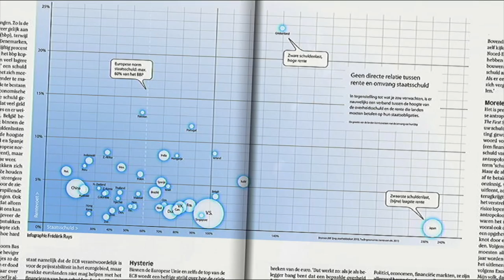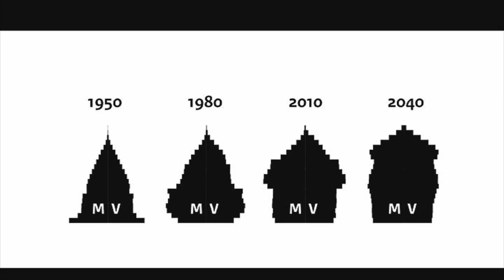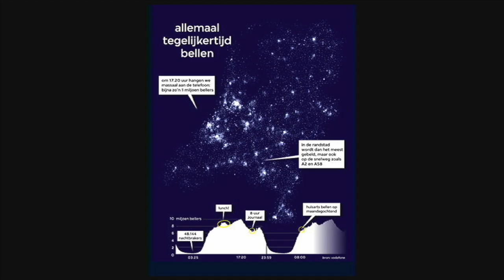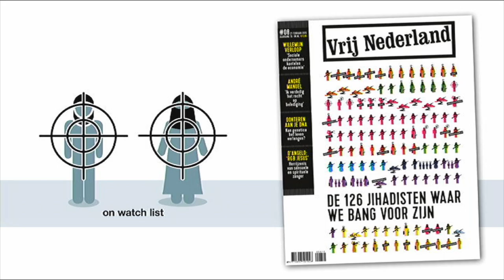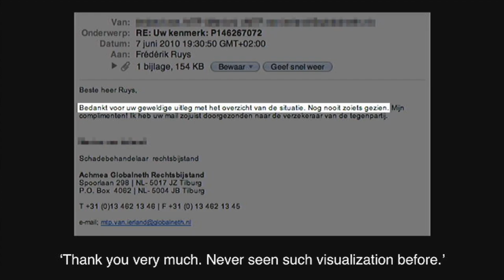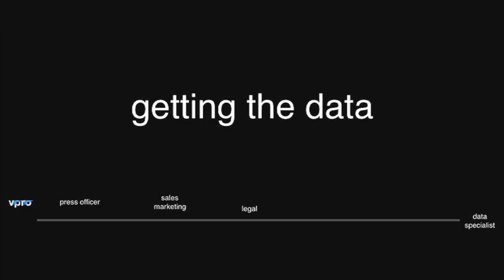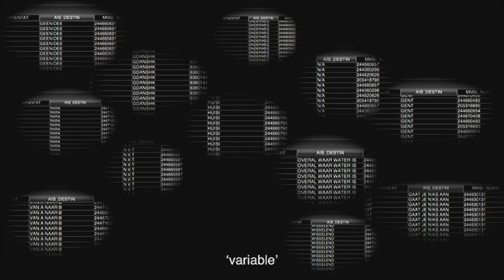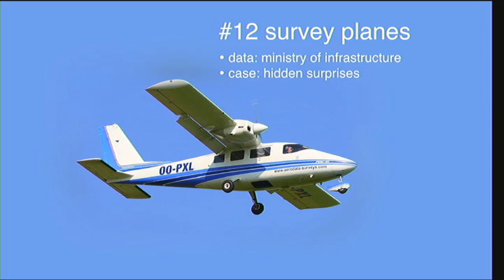Frédérik Ruys - From data exploration to animation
Director of Vizualism and co-founder of the Dutch Infographic Conferences. Developed the storyboards and prepared the data for the animations of the awarded tv series ‘Netherlands from Above’. As information designer he helps government agencies with visual storytelling to address complex issues to the public. Guest-lecturer in visual storytelling. Provides training to international news organisations and corporate communication officers. But above all loves to learn every day new stuff.
Direktor für Visualisierung und Mitbegründer der Niederländischen Konferenzen zu Infografik. Er entwickelte die Storyboards und bereitete die Daten für die preisgekrönte Fernseh-Animationsserie „Die Niederlande von oben“ vor. Als Informationsdesigner unterstützt er die Regierungsbehörden im Bereich visuelles Storytelling bei komplexen Themenbereichen, die für die Öffentlichkeit aufzubereiten sind. Gastdozent für visuelles Storytelling. Er gibt Kurse für internationale Nachrichtenorganisationen sowie für Kommunikationsmitarbeiter in Unternehmen. Ganz besonders aber liebt er es, jeden Tag etwas Neues zu lernen.